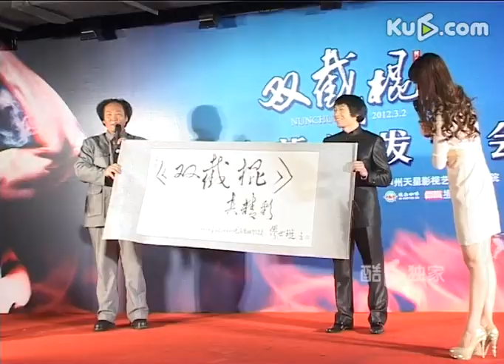[Ku6 Entertainment]陈天星为《双截棍》耍真功夫 称假功夫堪比地沟油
陈天星为《双截棍》耍真功夫 称假功夫堪比地沟油